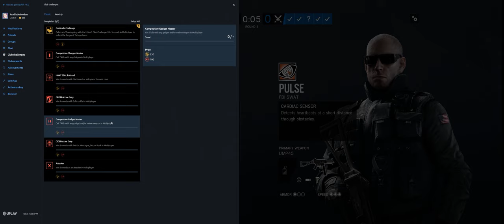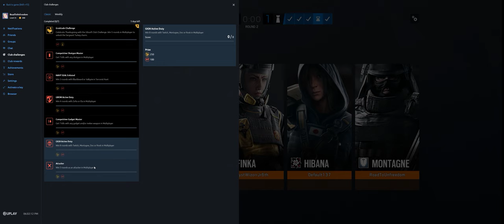Rainbow Six Siege + Part 3008 + Villa TDM Secure CRASH + Grim Sky pcgaming crew